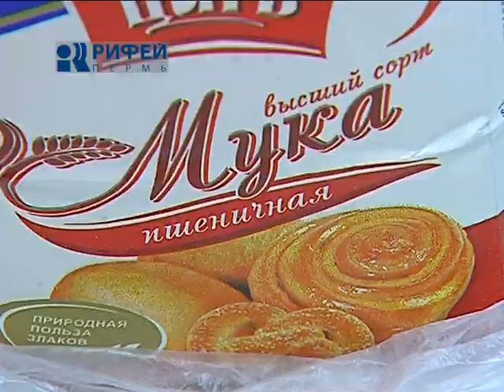О любимых! Свистульки